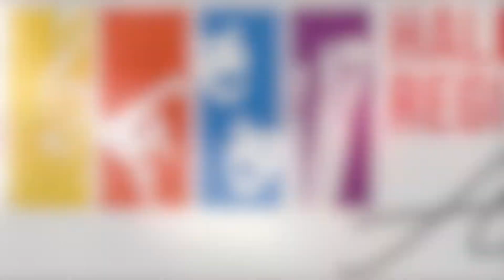HRA Symphony and Atlantic Cirque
Members of Atlantic Cirque and the HRA symphony came together for a performance on February 10th and 11, 2020.